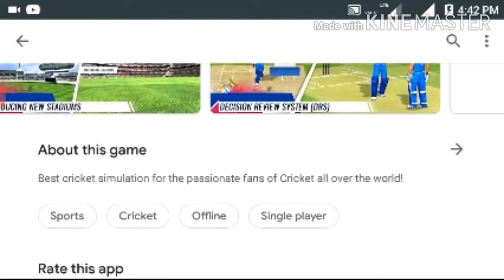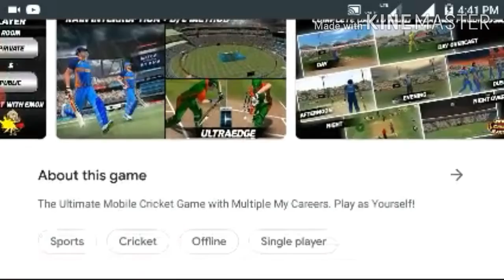CRICKET GAMES HAVING CAREER MODE FOR ANDROID (2020)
HELLO DOSTO KAISE HO APP SABHI LOG. ASA KARTA HU KI THEK HONGE. TO DOSTO AJJ MEIN APP KO TOP 4 CRICKET HAVING CAREER MODE. SO DOSTO SARE GAME BAHUT ACCHE HAI.TO PLEASE TRY KARYE GA.TO DOSTO MERE CHANNEL GAMING PAAJI KO SUBSCRIBE KEJEYE AUR VIDEO KO LIKE KEJEYE.AUR DOSTO COMMENT KARKE BATAYE NEXT VIDEO KUON SE TOPIC PE BANAU.
TO DOSTO THIS IS LINK OF MY VIDEO